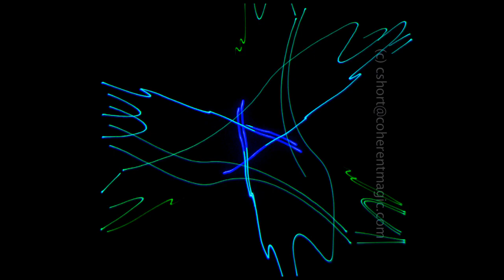Laser Show Zeppelin Immigrant Song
Abstract Laser Show to Led Zeppelin's Immigrant Song.

Made with LSX, Etherdream DAC, and my homemade laser projector.